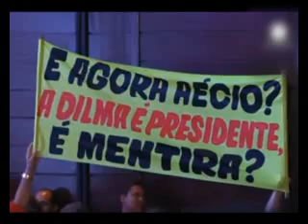JT 28 OCT 2014 INES 6H